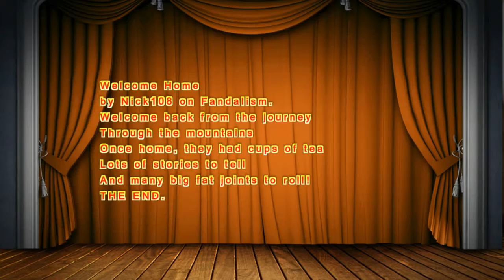WELCOME HOME by Nick108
Created and composed using Reason 8, FL Studio 12, Cockos Reaper, KeyRig49, ive Video Editor, a Mouse that Loves to Rock!  And not much else!  So Rock for Radharani Always!  Ki Jaya!